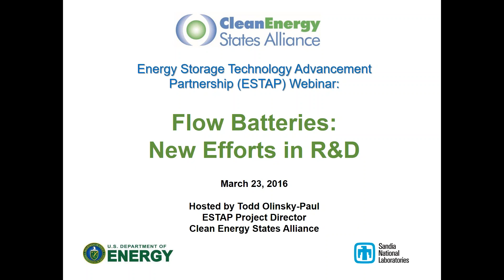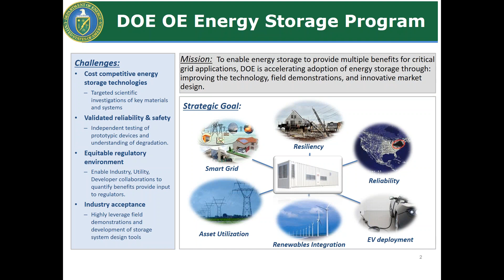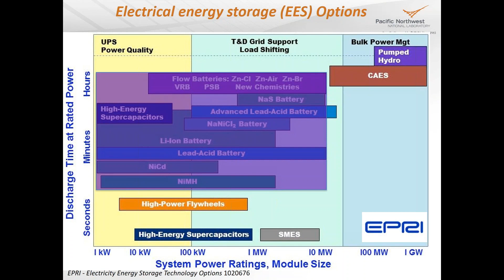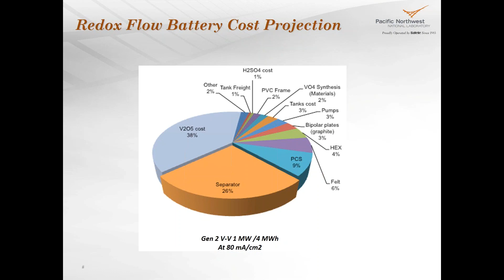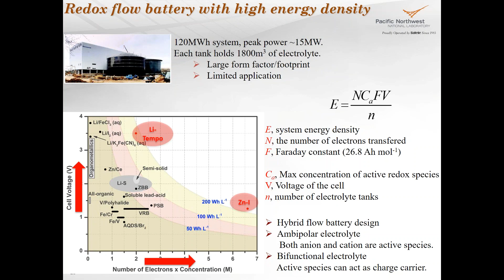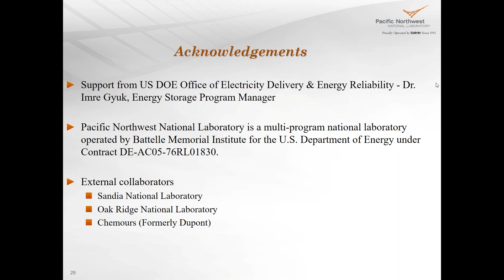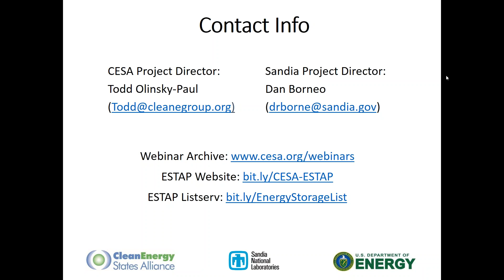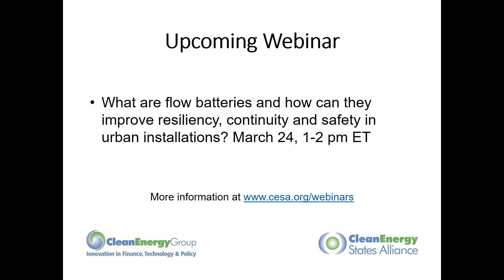Flow Batteries: New Efforts in R&D (3.23.2016)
Energy storage plays a critical role in enabling a smarter, more flexible future grid with a high penetration of renewable energy resources. Currently Li-ion battery systems are being employed for short duration storage applications such as frequency regulation, while redox flow systems have been targeted for energy intensive applications. Unlike Li-ion, flow battery systems have a tremendous amount of operational flexibility because the energy and power can be independently controlled. This flexibility enables a single flow battery system to meet the technical requirements for multiple services, enhancing the value proposition for grid scale energy storage.

This webinar will discuss: the latest advancements in flow battery technology; recent efforts to demonstrate the multiple benefits flow battery systems can provide; and the path forward for lower cost systems.

Guest Speaker:

Wei Wang, Senior Scientist, Pacific Northwest National Laboratory

The webinar is hosted by the Energy Storage Technology Advancement Partnership (ESTAP). ESTAP is managed by the Clean Energy States Alliance, and is supported by the U.S. Department of Energy Office of Electricity and Sandia National Laboratories.